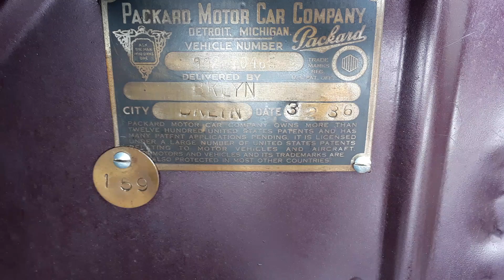1936 Packard 120B junior sedan